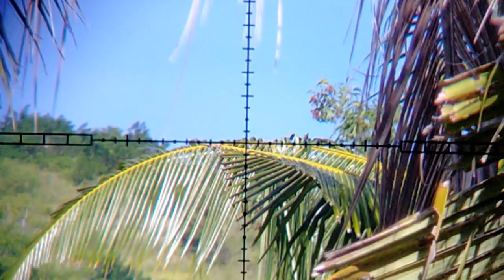🔴 BERBURU DI PAGI HARI SANGAT MEMUASKAN, BEBAS MEMILIH TARGET#hunting#berburutekukur #ayamhutan